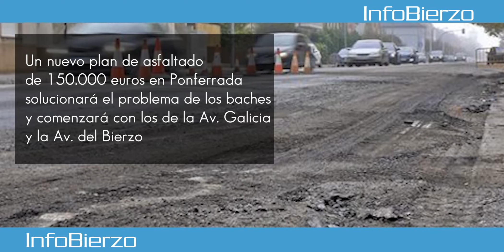Resumen de las noticias del 15 de abril de 2024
Resumen de las noticias del 15 de abril de 2024 en Ponferrada y El Bierzo